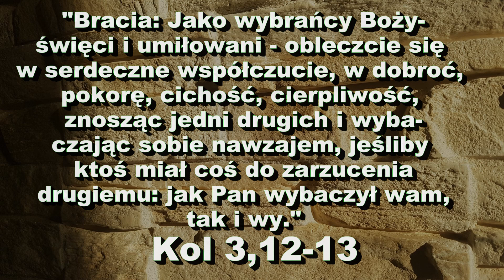Kochaj tak jak Jezus! - SMS Z NIEBA (12.09.19)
12.09.19
"Bracia: Jako wybrańcy Boży – święci i umiłowani – obleczcie się w serdeczne współczucie,
w dobroć, pokorę, cichość, cierpliwość, znosząc jedni drugich i wybaczając sobie nawzajem,
jeśliby ktoś miał coś do zarzucenia drugiemu: jak Pan wybaczył wam, tak i wy."  Kol 3,12-13
"Nadmiar dobroci nie szkodzi." św. Augustyn